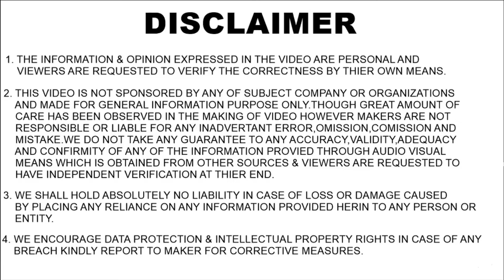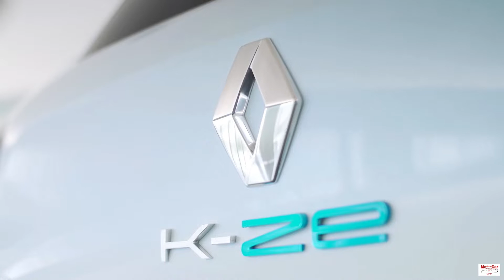Renault Kwid E-Tech/City K-ZE Launch Date ! 8 लाख में 300 km की Range ! कमाल की गाड़ी है ये तो !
Renault is ready to launch its most awaited E-Tech/City K-ZE electric car. Kwid electric spotted on road during testing. Renault Kwid E-Tech/City K-ZE price and launch date.
आ रही है Renault Kwid Electric जल्दी ही !

RenaultCityK-ZE,
RenaultKwidE-Tech,